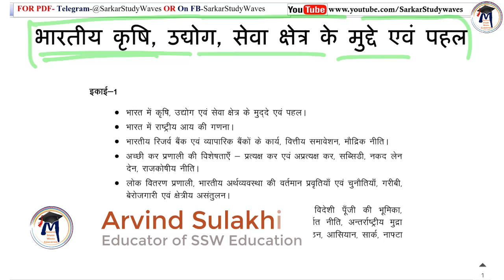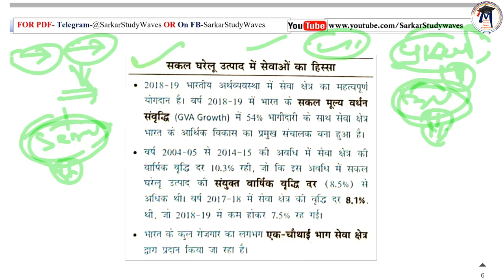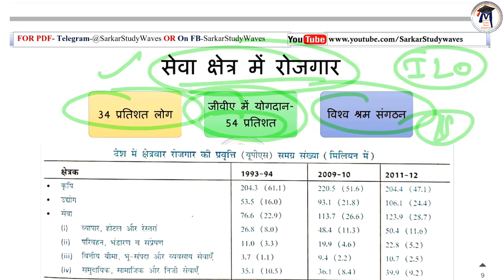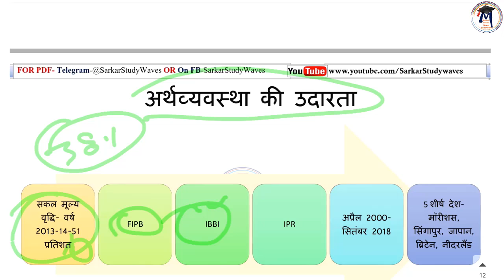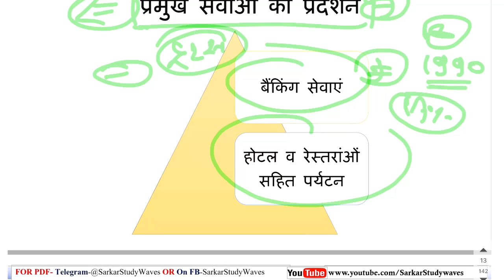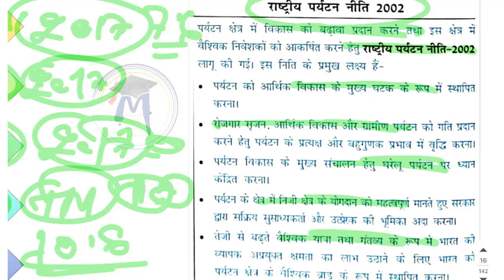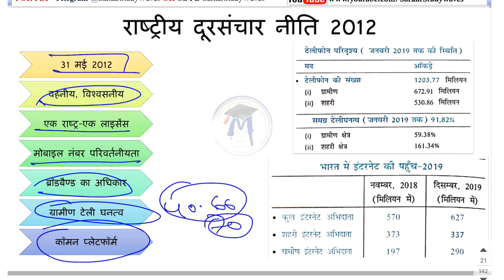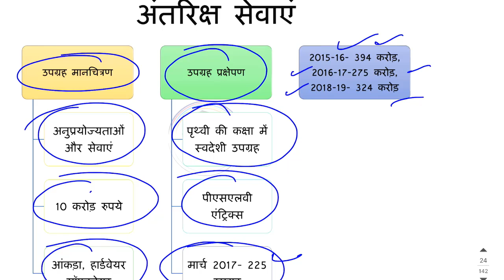MPPSC 2020- Economics || Service Sector (सेवा क्षेत्र) भारतीय अर्थव्यवस्था/Indian Economy By Arvind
10% की छूट पाने के लिए कोड "SARKAR10" का उपयोग करें

UNIT-1
अर्थशास्‍त्र एवं समाजशास्‍त्र
भारत में कृषि, उद्योग एवं सेवा क्षेत्र के मुद्दे एवं पहल, भारत में राष्‍ट्रीय आय की गणना
भारतीय रिजर्व बैंक एवं व्‍यापारिक बैंकों के कार्य, वित्‍तीय समावेशन, मौद्रिक नीति.
अच्‍छी कर कर प्रणाली की विशेषताएं- प्रत्‍यक्ष एवं अप्रत्‍यक्ष कर, सब्सिडी, नकद लेन देन, राजकोषीय नीति.  लोक वितरण प्रणाली, भारतीय अर्थव्‍यवस्‍था की वर्तमान प्रवृत्तियां एवं चुनौतियां, गरीबी, बेरोजगारी एवं क्षेत्रीय असंतुलन.
भारत का अंतर्राष्‍ट्रीय व्‍यापार एवं भुगतान संतुलन, विदेशी पूंजी की भूमिका, बहुराष्‍ट्रीय कंपनियां, प्रत्‍यक्ष विदेशी निवेश, आयात-निर्यात नीति, अंतर्राष्‍ट्रीय मुद्रा कोष, विश्‍व बैंक, एशियाई विकास बैंक, विश्‍व व्‍यापार संगठन, आसियान, सार्क, नाफ्टा एवं ओपेक

👉22.MPPSC-2020-Paper-2(B)Unit-1-Indian Economy-Service Sectors-सेवा क्षेत्र के मुद्दे एवं पहल By Arvind
अर्थव्‍यवस्‍था के क्षेत्रक
प्राथमिक
 कृषि एवं संबंधित गतिविधियां
द्वितीयक
 औद्योगिक क्षेत्रक
तृतीयक
 सेवा क्षेत्रक
दूरसंचार
कम्‍प्‍यूटर सॉफ्टवेयर
परिवहन
होटल
जहाजरानी
नागर विमानन
वैश्विक वाणिज्यिक सेवा के निर्यात-आयात में भारत का स्‍थान
भारत में सेवा नियोजन
सेवा क्षेत्र में रोजगार
सेवाओं की राज्‍यवार तुलना
अर्थव्‍यवस्‍था की उदारता
प्रमुख सेवाओं का प्रदर्शन
होटल व रेस्‍तरांओं सहित पर्यटन
स्‍वदेश दर्शन योजना
प्रसाद योजना
स्‍थावर संपदा सेवाएं एवं आवासीकरण
सूचना प्रौद्योगिकी एवं सूचना प्रौद्योगिकी समर्थित क्षेत्र
अनुसंधान एवं विकास
राष्‍ट्रीय दूरसंचार नीति 2012
राष्‍ट्रीय इलेक्‍ट्रॉनिक्‍स नीति 2019
राष्‍ट्रीय सॉफ्टवेयर प्रोडक्‍ट नीति 2019
अंतरिक्ष सेवाएं

• इतिहास+ भूगोल
• षष्‍ठ प्रश्‍नपत्र
धन्‍यवाद!